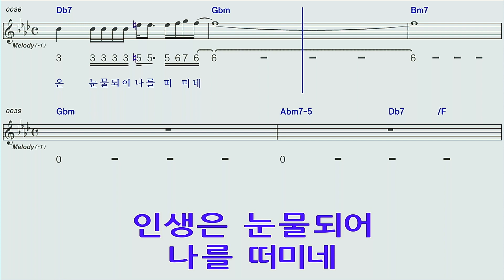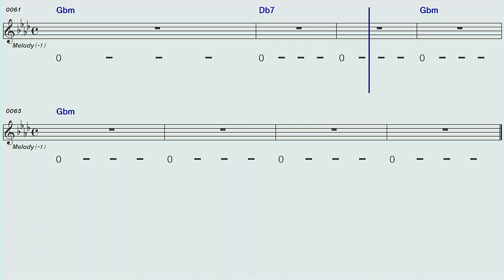인생♡류계영F#mA하모니카숫자악보 MR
인생류계영F#mA하모니카 숫자악보 MR